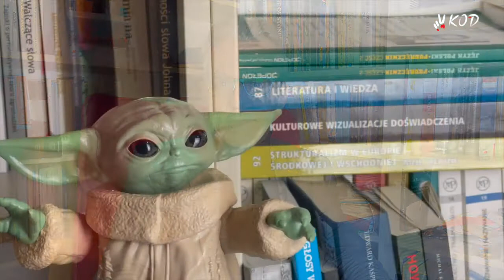Baby Yoda o wolnych mediach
Baby Yoda wypowiada się o wolnych mediach i zagrożeniach wolności w Polsce